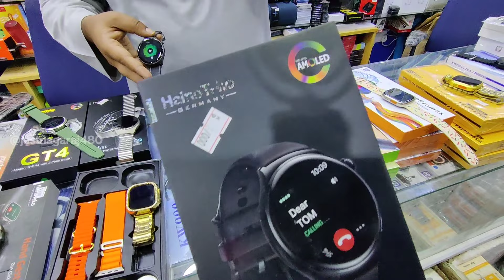Smart watch wholesale market Kuwait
@justnagaraj480   All type of electronic products available here

Shop address :- shop 29
wholesalers Fahaheel, qasariya 1, 1 floor Kuwait
 98989252/50900125

shopping vlog Kuwait Tamil

kuwait shopping vlog tamil youtubers

kuwait tamil youtubers

most viewed on youtube kuwait